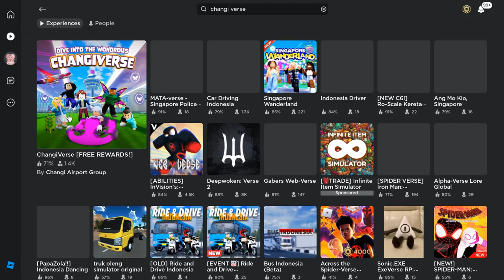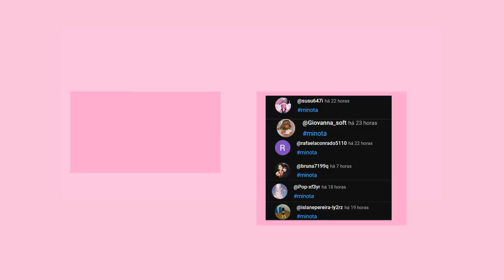CORRAA!! 5 NOVOS ITEM GRÁTIS NO ROBLOX ! 🤩💖[ ATUALIZADO ]-Milka Games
inicio: 00:00
item 1: 00:20
item 2: 01:33
item 3 : 04:12
item 4: 5:19
item 5: 7:341
final do video: 09:43